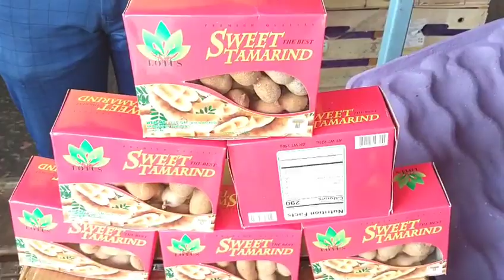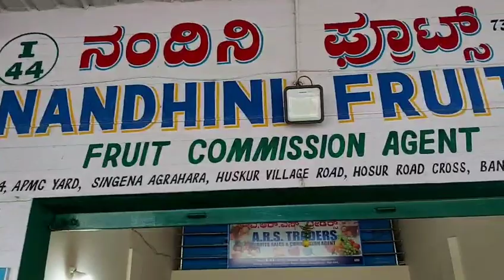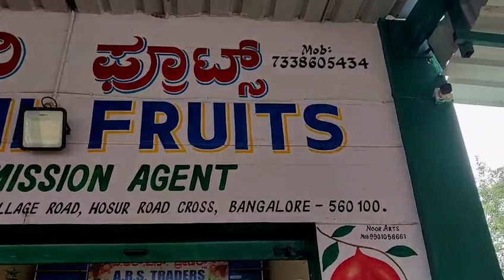BANGALORE FRUIT MARKET (To day all fruit price)aaj ka savi phal ka rate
Fruits

mango
karnatakamango
keralamango
aandhramango

alphonasmango
sinduramango
raspurimango
malkavamango
ipmango
vanishamango
 Kalapadmango
 neelammango
 keshermango

sitaphal

jamun

Masami

Pineapple 🍍
pomegranate

gava

Imported fruit

iranapple
Washingtonapp
Kashmirapple
Italianapple
japanapple

sweetres

tamarind
Quebec